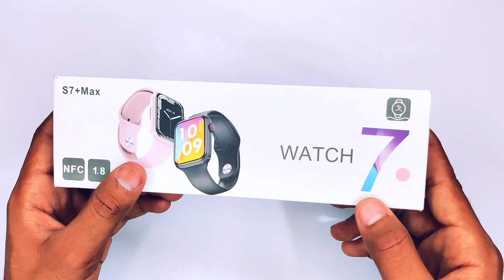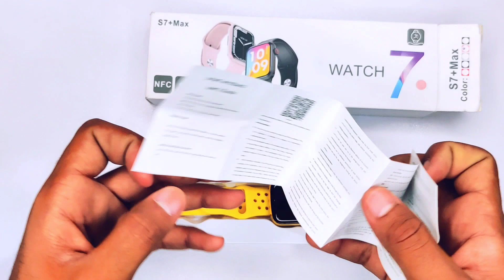Smart Watch Golden, Smart watch 7 Series Golden Watch | Store 1 Today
Same Like Original Feelling
Delivery All Over Pakistan
🔥 T900 Ultra smartwach
🔥 GS8 Plus Ultra Is Beast & The Best Ultra Replica🔥
✌️The Real Apple Ultra Smart Watch Replica✌️
✌️GS8 Plus Ultra Stainless Steel Series 8 45MM Square Shape
😍INFINITY SCREEN Smart Watch

👉Perfect Ultra Watch Replica
👉Free Cash On Delivery All Over Pakistan
👉Original Apple Watch ULTRA
😍Liquid IPS Display
😍INFINITY DISPLAY
😍Always On Display
😍2.02 Inches Display Size
✅128MB Ram
✅NFC
😍Wireless Charging
😍Bed Side Clock
😍STAINLESS STEEL Metal BODY
✌Rough & Tuff Build Quality
✌2.02 INCH 480*480 RESOLUTION Display
👍7-14 Days Of Battery Backup
😇All Sensors Provide 100% Accurate Reading
😍NFC ENABLED
🤗Alot Of Sports Modes
😍Crown Working
😍Two Buttons
👍🏻Wireless Charging
✌️Calling/Notifications
👍🏻Microphone / Speaker
👍Waterproof/ Dust-proof 👍🏻FULL SERIES 8 Ultra LOOKS
😍WearFit Pro Application For IPhone & Android
👍Custom Watch Face/Extra Watch Face Option
😍BIGGEST & Greatest DISPLAY IN BUDGET WATCHE